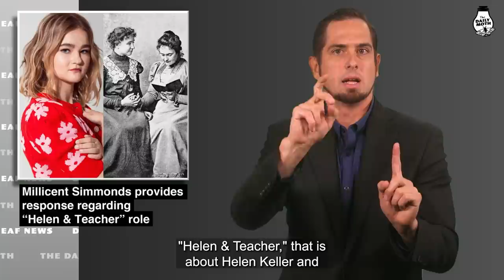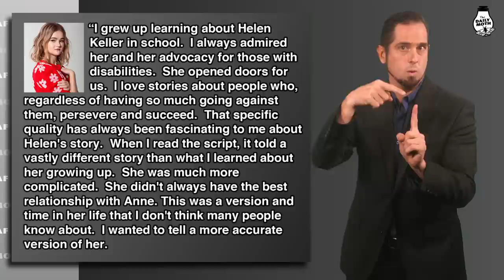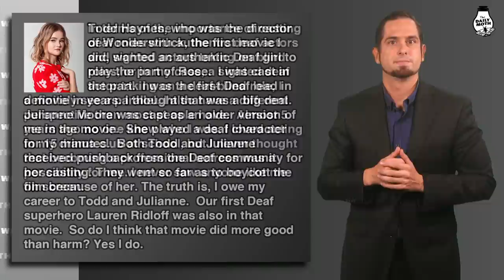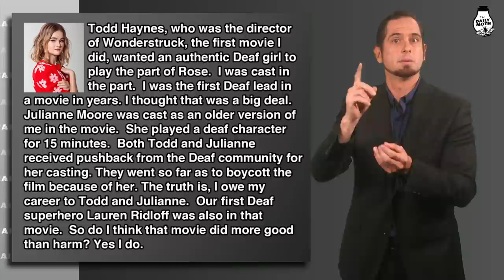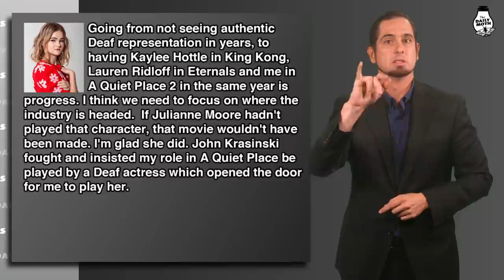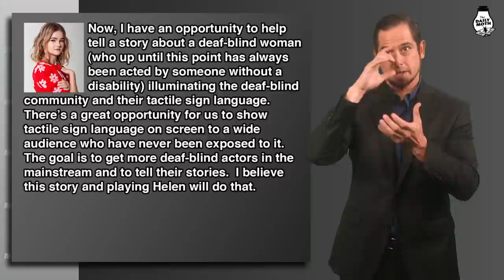Millicent Simmonds provides response regarding “Helen & Teacher” role